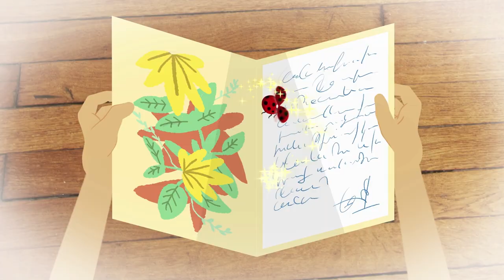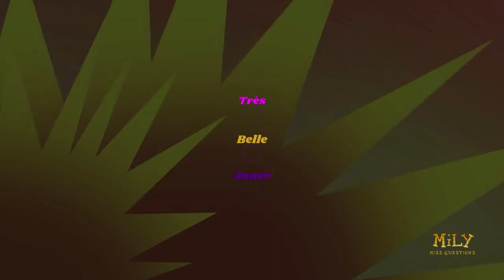Très Bonne Année aux enfants du monde entier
Les douze coups de minuit
Chacun amène un plat traditionnel à la fête du nouvel an. A cette occasion Mily se rend compte que  certains de ses amis ne fêtent pas le nouvel an au même moment.

Exceptionnellement disponible en version longue pour le mois de Janvier 2023